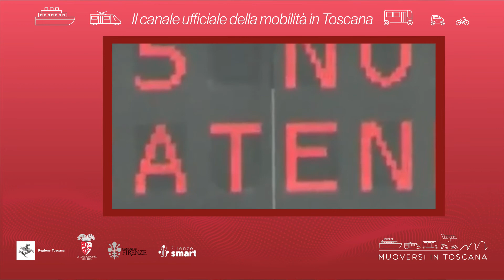Muoversi in Toscana - Edizione delle 11.30 del 9 gennaio 2022